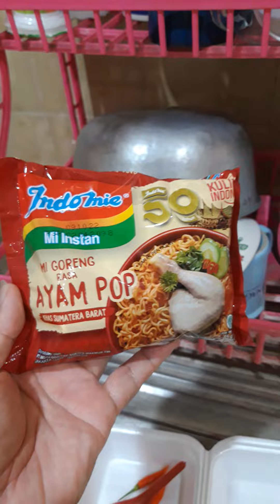Nyobain masak Indomie goreng ayam pop yang baru itu. Gini cara masaknya.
Hello everyone,

Kali ini saya membuat mi instan
 Indomie goreng Ayam Pop dari Sumatera Barat yang enak kenyal dan tidak terlalu lembek.

Gini caranya, simak terus videonya yah.

dan nyalakan lonceng untuk mendapat update video terbaru.

Salam sehat selalu dan tetap berpikir positif.

Tuhan memberkati.